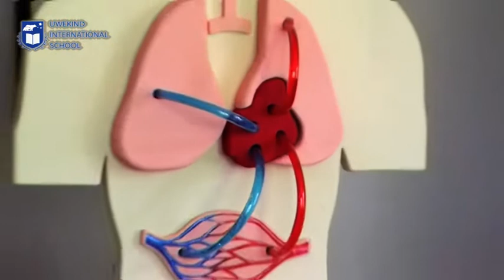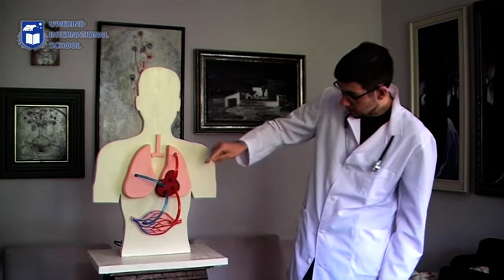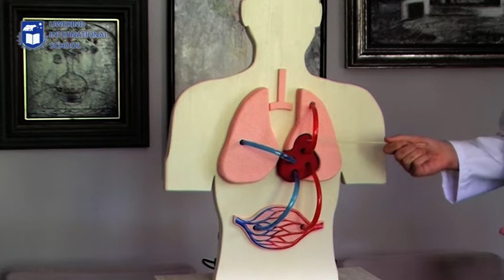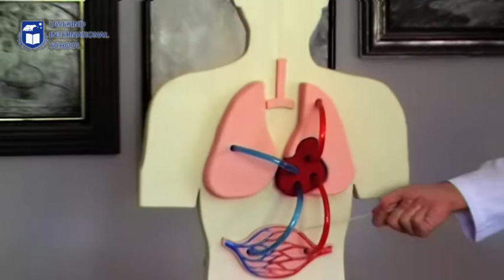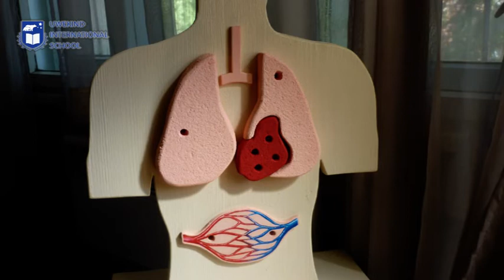Сърдечно-съдова система - макет и демонстрация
Персонален проект на Адриан Беличенов - научен модел, показващ кръвоносната система. Той изработи система от механизми, които задвижват течности и демонстрират движението на кръвта.